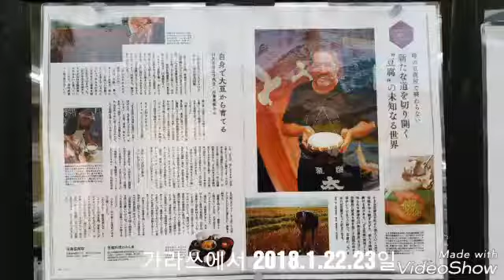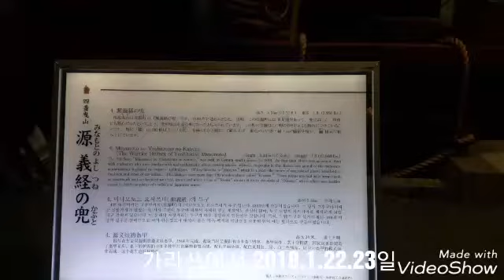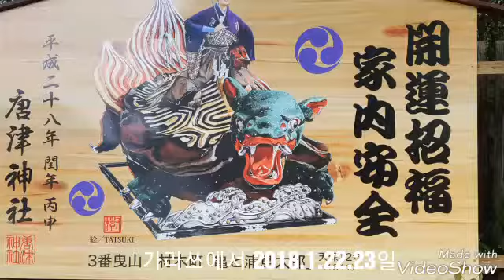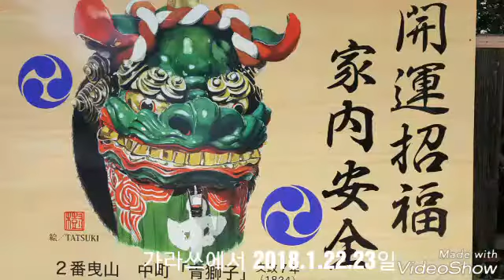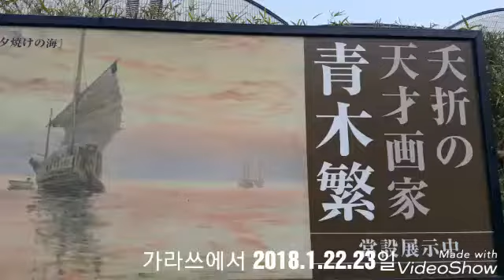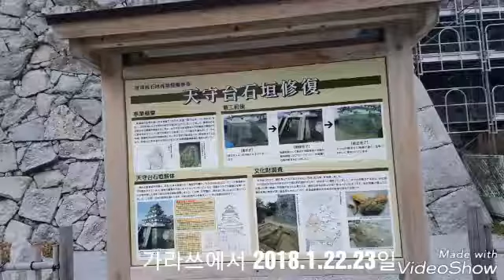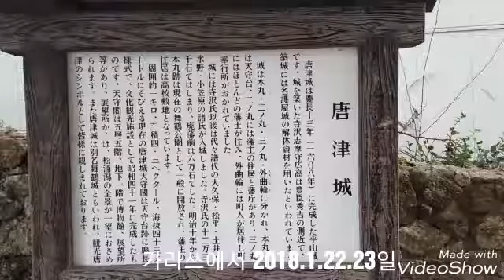가라쓰에서 추억 만들기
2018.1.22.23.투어